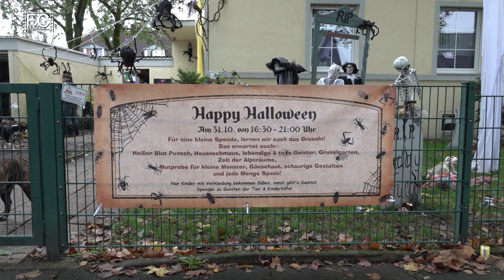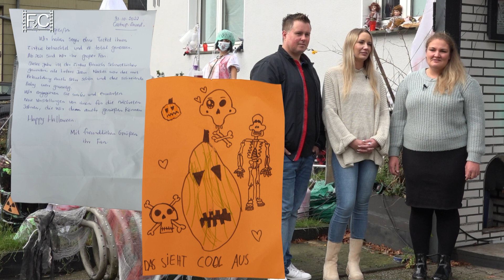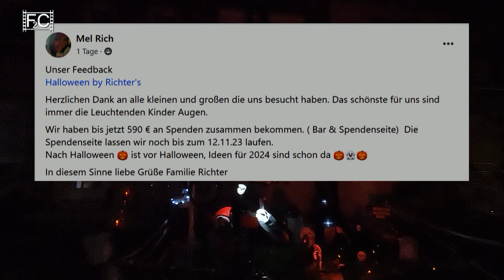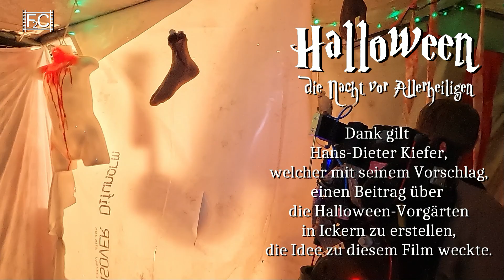Halloween, die Nacht vor Allerheiligen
Als Hans-Dieter Kiefer vorschlug über die Horrorgärten zu Halloween in Castrop-Rauxel doch mal einen Filmbeitrag zu drehen, stellte sich für Filmemacher Stephan Aschenbach die Frage, was Halloween überhaupt ist. So wird in seinem Filmbeitrag  nicht nur die Motivation von Hausbesitzern zur Horrordekoration in den Vorgärten sondern allgemein das Verständnis von Halloween abgefragt.  Diesem Verständnis, mit dem die Castrop-Rauxeler Halloween feiern, wird bildhaft die Entstehungsgeschichte von Halloween gegenübergestellt.